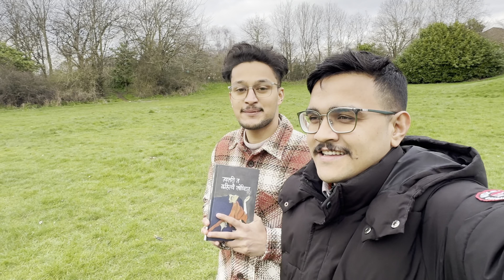त्यसरी त कहिल्यै सोचिएन !! Nirvik Jung Rayamajhi